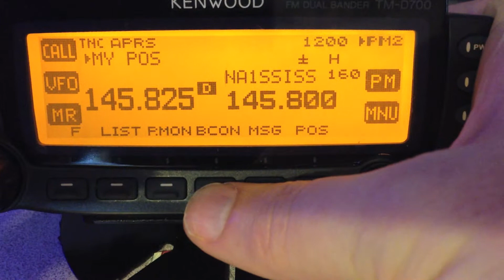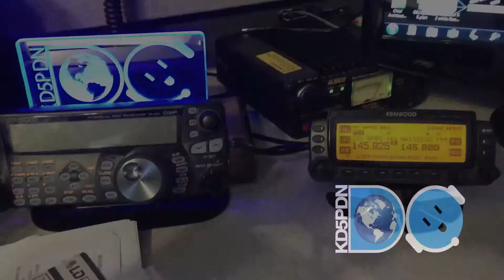In The Morning Greeting to the International Space Station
A quick message sent to the International Space Station with an "In the Morning" message sent up and digipeated back down from the International Space Station during an overpass.

Go to NoAgendaStream.com to learn more about my favorite podcast.